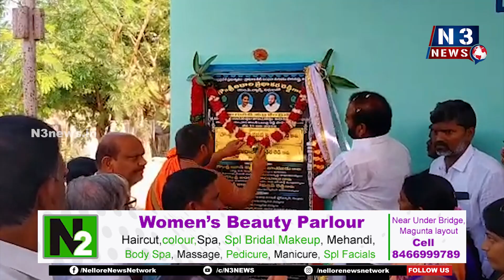నా తుది శ్వాస విడిచే వరకు జగన్మోహన్ రెడ్డి తోనే ఉంటా - ఎమ్మెల్యే ప్రసన్నకుమార్ రెడ్డి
చంద్రబాబును నాలా ఎవరు తిట్టలేదు..!
చనిపోయేంతవరకు జగన్మోహన్ రెడ్డి తోనే ఉంటా -  ఎమ్మెల్యే ప్రసన్నకుమార్ రెడ్డి